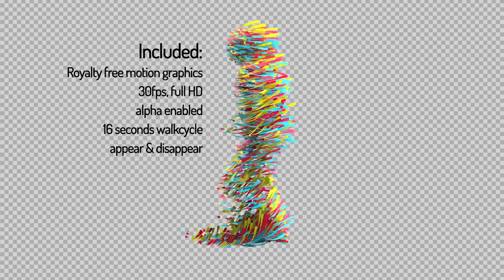Hippie's Walk Logo Reveal | After Effect Template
Download Hippie's Walk Logo Reveal | After Effect Template

This pre-rendered particle reveal is a Full HD, 30fps / Alpha enabled clip.
The hippie walks in its place, appears within a second stays for 15 and disappears again.
Throw your logo on it and voila! a magical transition directly to your brand
Perfect for a infinite amount of industries, from Corporate to Children, even Sports, Parties and Weddings.
You can also tweak the colors using a Hue/Sat adjustment layer

After Effects Template is the leader in survey Adobe After Effects project and templates on Envato Marketplace. After Effects Template releases best videohive templates as Logo and Intro projects, Broadcast design packages, Slideshow, Lower Third, Kinetick typography and all other best animations templates.